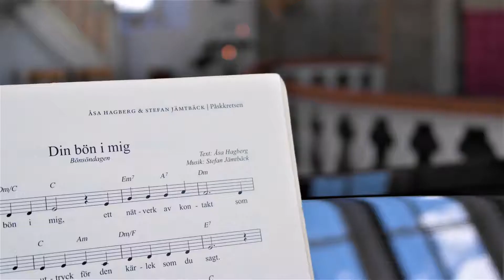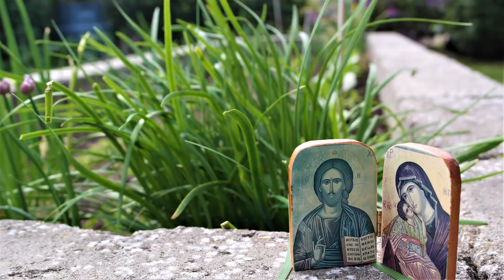Din bön i mig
Vers 1:
 Väv din bön i mig, ett nätverk av kontakt
som mer än ord ger uttryck för den kärlek som sagt.
Gud, din Ande ber i mig, låt din vilja ske.